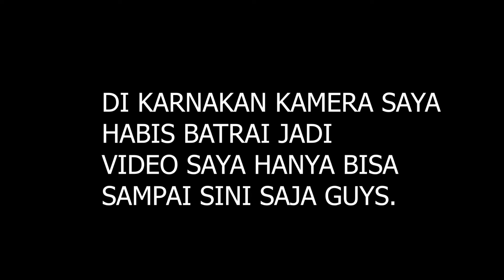PERJALANAN MUDIK DIKALA LEBARAN KE DUSUN SP PADANG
DI TONTON YA GUYS,SEMOGA MENGHIBUR
DAN JANGAN LUPA DI BANTU SHARE LIKE KOMEN DAN SUBSCRIB NYA YA
TRIMAKASIH BANYAK TEMAN TEMAN.